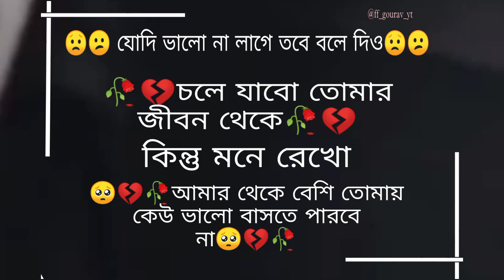Bangali sad song status 💔🥀🥀